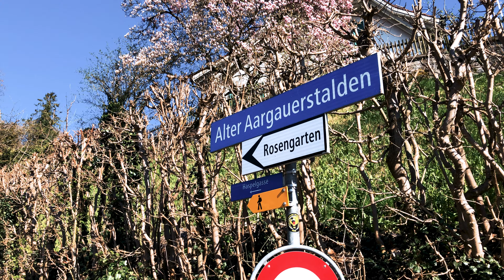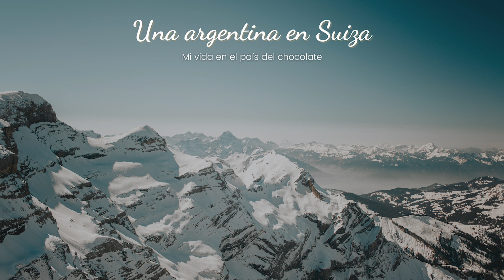¿Qué hacer desde ZURICH? 4 ciudades IMPERDIBLES en SUIZA🤩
Descripción:
Viajo el fin de semana a Zurich o ya vivo acá y quiero seguir viajando por Suiza, que ciudades no me puedo perder? Las nombro en este video junto con consejos claves y atractivos en cada una.
Estas ciudades que nombro se pueden hacer perfectamente desde otro punto de partida, pero me pareció bueno destacar que se pueden realizar como escapada o “day trip” desde Zurich por si viajan a Suiza un fin de semana y quieren buscar otra ciudad para conocer.
Definitivamente son mis imperdibles en Suiza, todas estas ciudades que nombro se pueden hacer en el día, con un máximo de 1 hora y media por trayecto.

Capítulos:
0:00 Intro
1:10 Berna
2:49 Lucerna
5:22 St.Gallen
7:37 Interlaken
9:26 Cierre del video